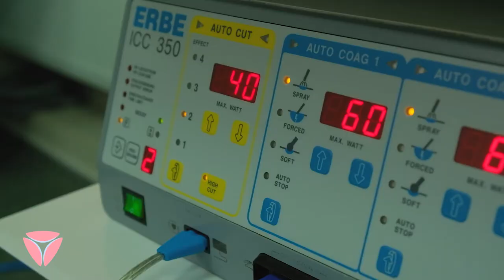Breast Surgery. Clinic Oncolife. Ukraine. Zaporizhzhya